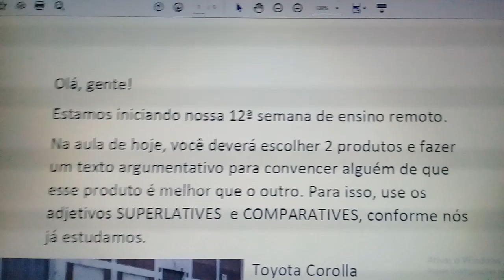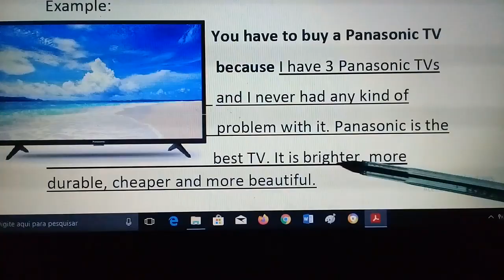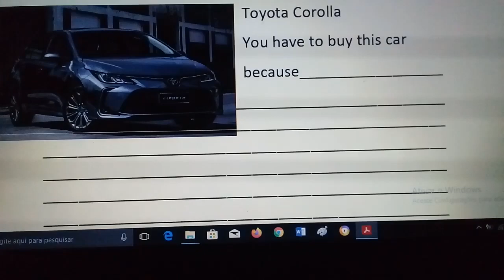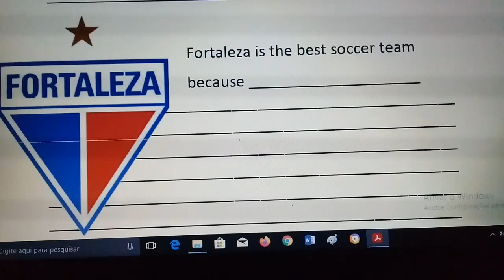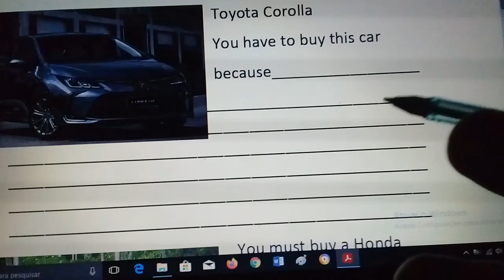9o ano, 12a semana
Argumentative Text